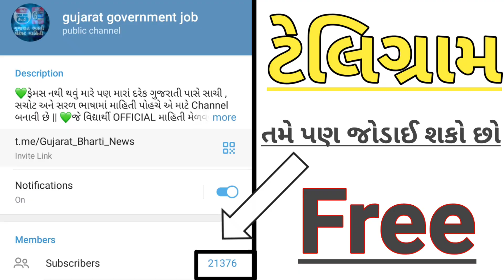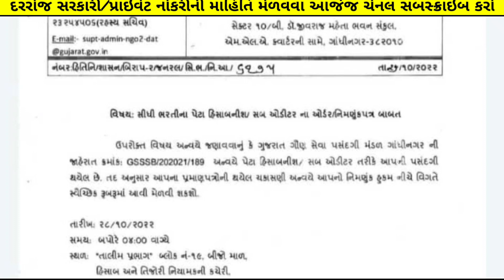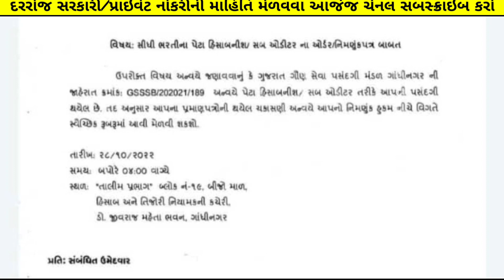પંચાયત વિભાગનો ખુબજ મહત્વપૂર્ણ નિર્યણ - gpssb bharti 2022-23 breaking news |gujarat panchayat bharti